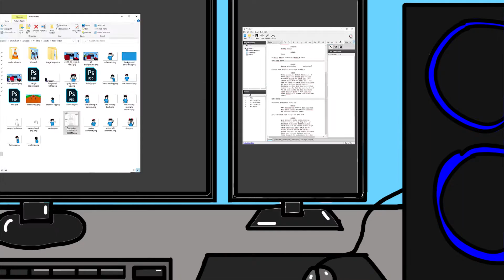Made Somthing New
Tried Animation 🙂